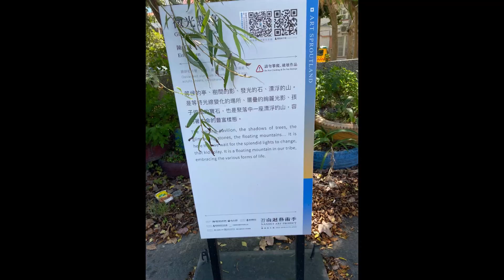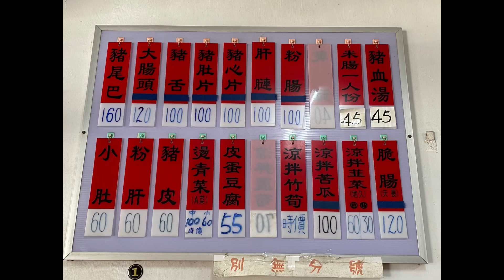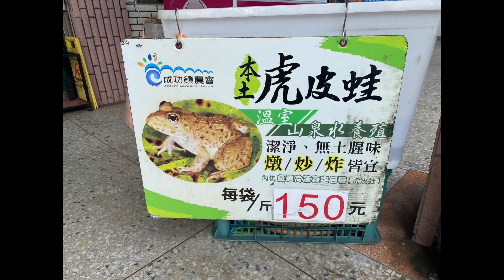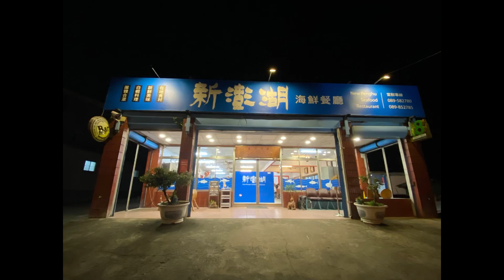Taitung trip 台東之旅 2/13/2023